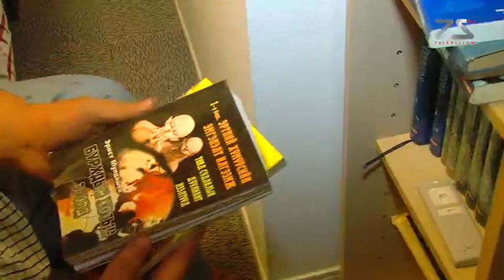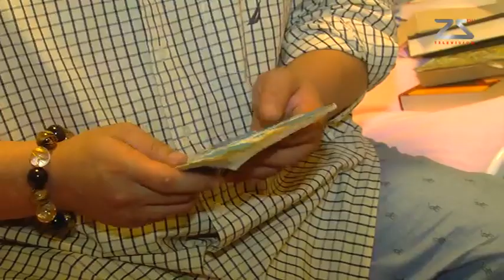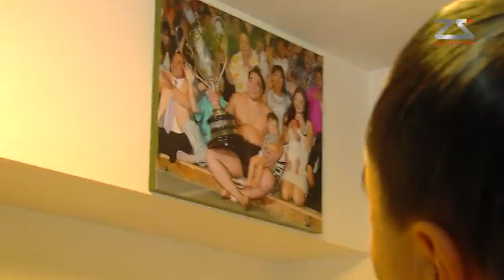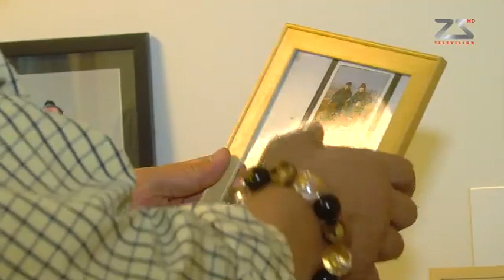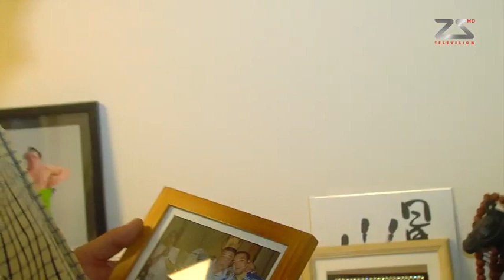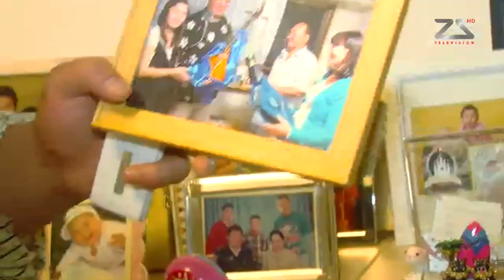танайд хоноё 2015 09 06 2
Японы мэргэжлийн сумогийн 70 дахь аварга Харумафужи Бямбадорж...